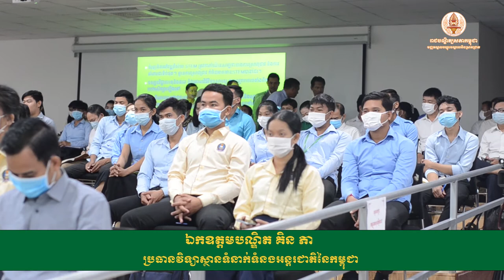CTR125 សារៈសំខាន់នៃការស្រាវជ្រាវ ដោយ បណ្ឌិត គិន ភា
Welcome to Share Video Cambodia, the channel where you can find amazing videos about the culture, nature, and people of Cambodia. Whether you are interested in learning about the history, cuisine, or traditions of this beautiful country, or you want to see stunning scenery, wildlife, and attractions, this channel has something for you. Join me as I share my experiences and insights from traveling and living in Cambodia, and discover the wonders of this Southeast Asian gem. Welocome To Royal Academy of Cambodia (CTR) មជ្ឈមណ្ឌលបណ្តុះបណ្តាល និងស្រាវជ្រាវនៃរាជបណ្ឌិត្យសភាកម្ពុជា៖
RAC 003.សារៈសំខាន់នៃការស្រាវជ្រាវ ដោយ បណ្ឌិត គិន ភា

រាជបណ្ឌិត្យសភាកម្ពុជា ( RAC) រាជបណ្ឌិត្យសភាកម្ពុជា មានកិតិ្តយសសូមជម្រាបជូនសាធារណជន
និងប្រព័ន្ធផ្សព្វផ្សាយនានាមេត្តាជ្រាបថា រាជបណ្ឌិត្យសភាកម្ពុជានិងរៀបចំកិច្ចពិភាក្សាតុមូល
ស្តីពី៖ «សារៈសំខាន់នៃការស្រាវជ្រាវ» ដោយមានការអញ្ជើញចូលរួមពីវាគ្មិន ៥ រូប៖
១. ឯកឧត្តមបណ្ឌិតសភាចារ្យ នេត បារ៉ុម សមាជិកពេញសិទ្ធិ នៃរាជបណ្ឌិត្យសភាកម្ពុជា
២. លោកស្រីបណ្ឌិត អេង នេត្រា នាយកស្រាវជ្រាវ នៃវិទ្យាស្ថានបណ្តុះបណ្តាល និងស្រាវជ្រាវដើម្បីអភិវឌ្ឍន៍កម្ពុជា (CDRI)
៣. ឯកឧត្តមបណ្ឌិត គិន ភា ប្រធានវិទ្យាស្ថានទំនាក់ទំនងអន្តរជាតិនៃកម្ពុជា
៤.​ ឯកឧត្តមបណ្ឌិត បេងហុង សុជាតិខេមរ៉ូ អគ្គនាយក នៃអគ្គនាយកដ្ឋានលំនៅឋាន នៃក្រសួងរៀបចំដែនដី
    នគររូបនីយកម្ម និងសំណង់ និងជាសមាជិកបម្រុងនៃរាជបណ្ឌិត្យសភាកម្ពុជា
៥. លោកបណ្ឌិត ឆេង គីមឡុង អនុប្រធានវិទ្យាស្ថានចក្ខុវិស័យអាស៊ី (AVI)
នៅថ្ងៃសុក្រ ១រោច ខែមាឃ ឆ្នាំជួន ទោស័ក ព.ស.២៥៦៤ ត្រូវនិងថ្ងៃទី២៩ ខែមករា ឆ្នាំ២០២១ វេលាម៉ោង ៨:៣០នាទីព្រឹក
 នៅសាលមរតកសិល្បៈខ្មែរជាន់ទី៤ អគារឥន្រ្ទទេវី នៃរាជបណ្ឌិត្យសភាកម្ពុជា។ សូមគោរពអញ្ជើញចូលទស្សនាការចាក់ផ្សាយឡើងវិញនូវខ្លឹមសាររបស់ ឯកឧត្តមបណ្ឌិត គិន ភា ប្រធានវិទ្យាស្ថានទំនាក់ទំនងអន្តរជាតិនៃកម្ពុជា នៅក្នុងកិច្ចពិភាក្សាតុមូល ស្តីពី «សារៈសំខាន់នៃការស្រាវជ្រាវ» នាថ្ងៃទី២៩ ខែមករា ឆ្នាំ២០២១នៅរាជបណ្ឌិត្យសភាកម្ពុជា។
សារៈសំខាន់នៃការស្រាវជ្រាវ ដោយ ឯកឧត្តមបណ្ឌិត គិន ភា

- គ្រប់គ្រងការបណ្តុះបណ្តាលផ្នែកឧត្តមសិក្សា និងក្រោយឧត្តមសិក្សា
- គ្រប់គ្រងការបណ្តុះបណ្តាលផ្នែកបច្ចេកទេសនិងវិជ្ជាជីវៈ
- គ្រប់គ្រងការបណ្តុះបណ្តាលភាសាបរទេស
- សម្របសម្រួលការស្រាវជ្រាវ និងគ្រប់គ្រងលទ្ធផលស្រាវជ្រាវ និង
- សហការនិងចាត់ចែងការបកប្រែឯកសារសំខាន់ៗពីភាសាបរទេសមកភាសាខ្មែរ
🎬 Software Video Editing : Adobe Premiere Pro CC
🎬 Software Video Editing : Adobe After Effects Pro CC
📷 Software Photo Editing : Photoshop CC
🎬 Software Live Steam: OBS Studio
🎬 Camera: Canon Create
 By : Mr KES SOPHEK